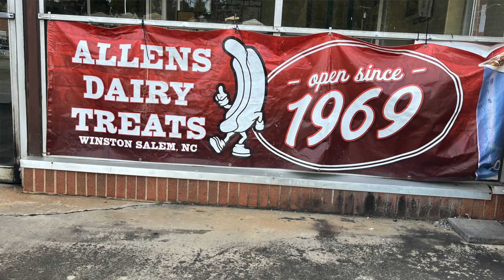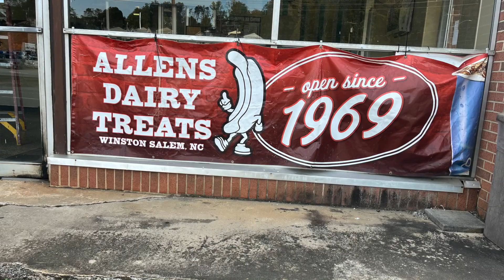Hal Allen shares some of his favorite jokes and stories